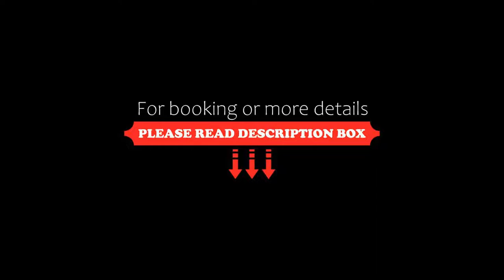Hotel Montañés, Suances, Spain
About Property:
Set in Suances centre, 100 m from the town hall, Hotel Montañés is 1 km from La Concha Beach. Free WiFi is offered in common areas and free private parking is available on site.
The exterior facing rooms feature heating, flat-screen TV, and a desk. The private bathrooms come with bath or shower and body soap. Some of the rooms come with a balcony.
There is a 24-hour reception Reservations are collected from 7:30am to 10:00pm, and Altamira Caves and Santillana del Mar are a 15-minute ...
Property Type: Hotel
Address: Jaime del Amo, s/n, 39340 Suances, Spain
Searching For
1. Hotel Montañés - Suances - Spain
2. Hotel Montañés - Suances - Spain Address
3. Hotel Montañés - Suances - Spain Rooms
4. Hotel Montañés - Suances - Spain Amenities
5. Hotel Montañés - Suances - Spain Offers and Deals
Audio Credit:
Track Title: Blank Slate
Artist: VYEN